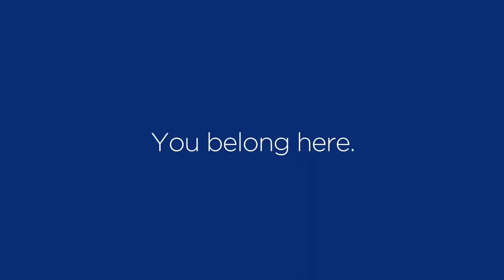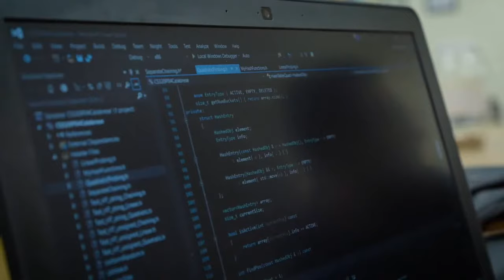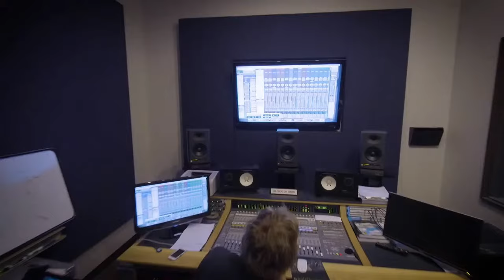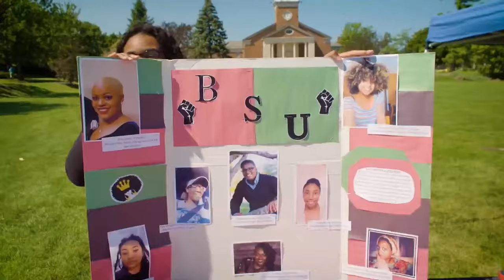2023-09-02 Elmhurst University Football vs Adrian College